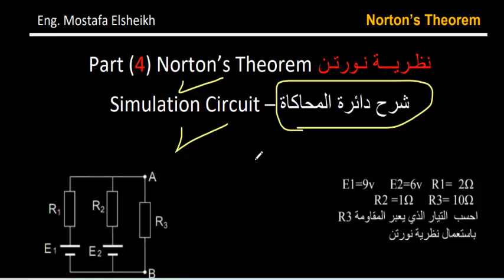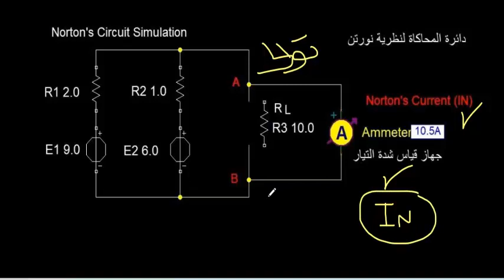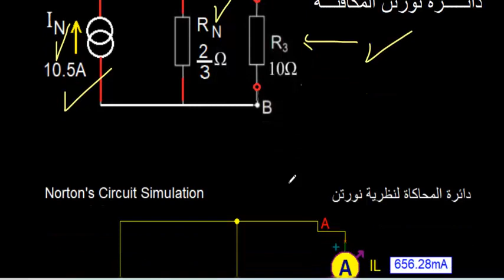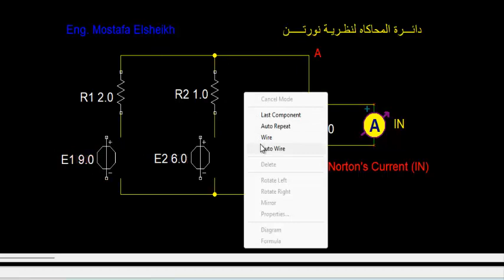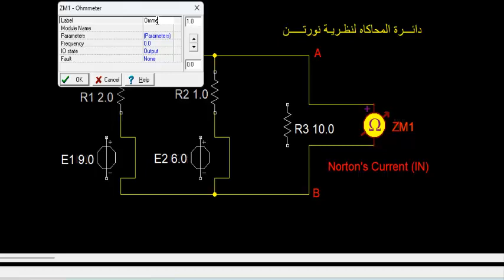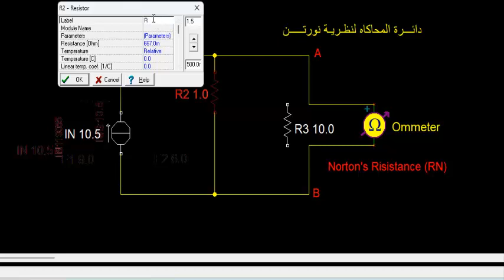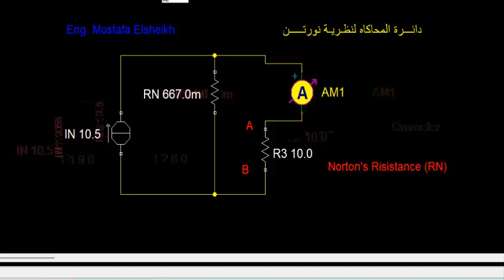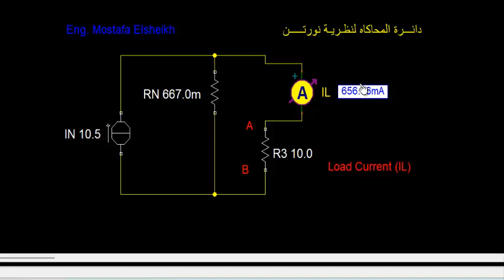Norton Part4 -Electric Circuit analysis - Simulation Circuit| شرح دائرة المحاكاة لنظرية نورتن